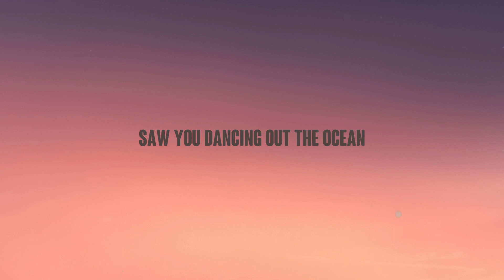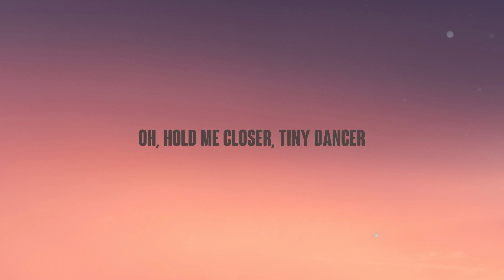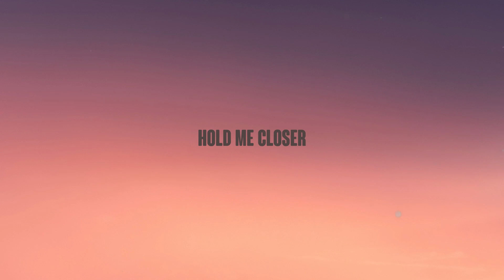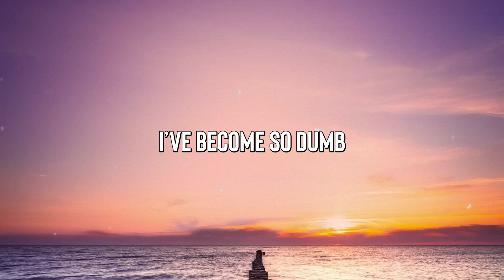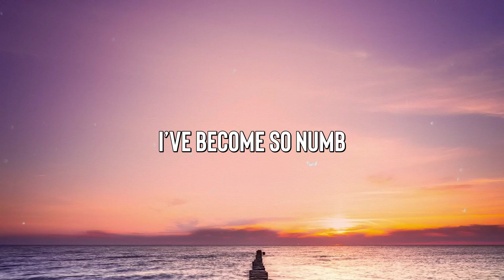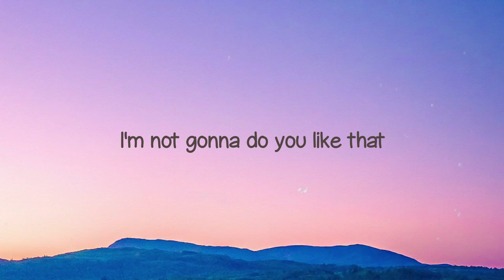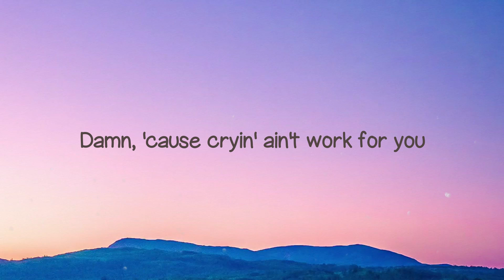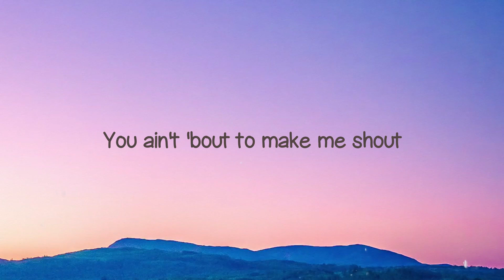Hold Me Closer - Elton John, Britney Spears (Lyric Music) 🦗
Hold Me Closer - Elton John, Britney Spears (Lyric Music) 🦗 del   Saw you dancing out the ocean
 Running fast along the sand
 A spirit born of earth and water
 Fire flying from your hands
 Oh, hold me closer, tiny dancer
 Count the headlights on the highway
 Lay me down in sheets of linen
 You had a busy day today
 Oh, hold me closer
 There are caravans we follow
 Drunken nights in dark hotels
 When chances breathe between the silence
 When sex and love no longer gel